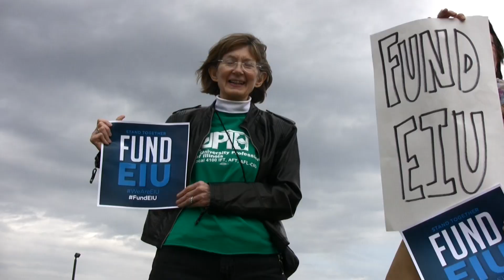Governor Rauner stumps for Rep. Shimkus in Mattoon, Illinois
On March 7, 2016 Gov. Bruce Rauner stopped at the Stadium Bar & Grill in Mattoon, Illinois to promote the candidacy of incumbent Rep. John Shimkus. These are some moments of that event.